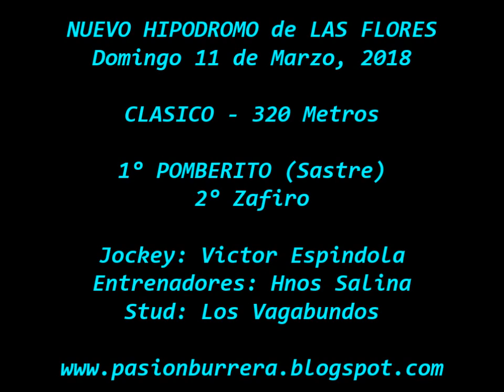Pomberito, Nuevo Hipódromo Las Flores (11-03-18)